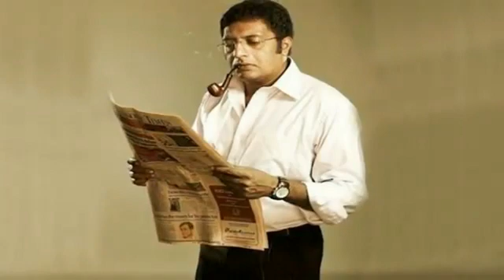Prakash Raj - Indian Film Actor